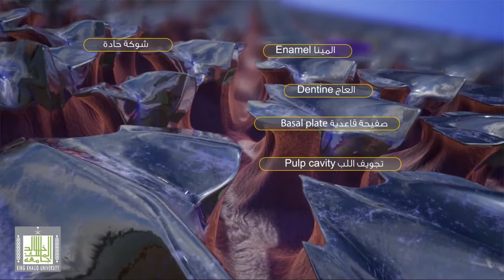كلب السمك | الجلد والهيكل الخارجي